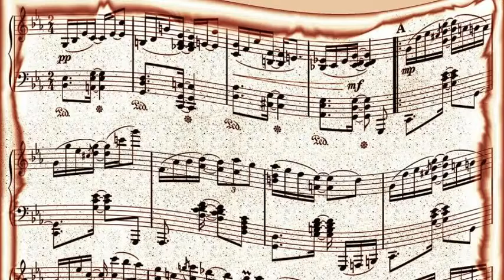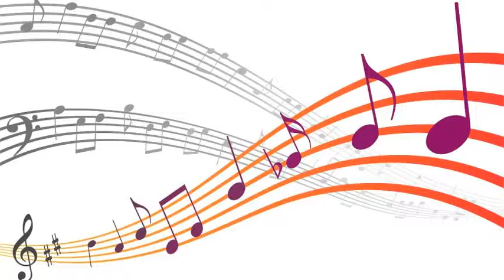Johnny Hodges - Time on My Hands (1950)